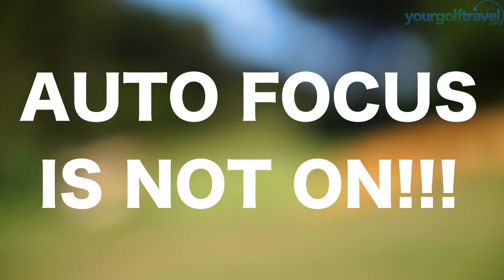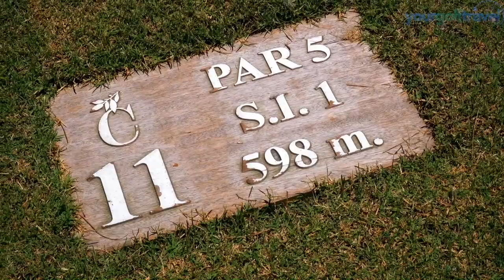LAS COLINAS - Back Nine Part 1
LAS COLINAS - Back Nine Part 1 with AskGolfGuru and Coach Lockey. This is a 9 hole matchplay competition between Mark Crossfield and Matt Lockey PGA Professionals on the back nine of Las Colinas. Filmed on their week long trip at this beautiful destination in Spain. Play your best golf with Mark Crossfield's easy to follow and understand golf videos.